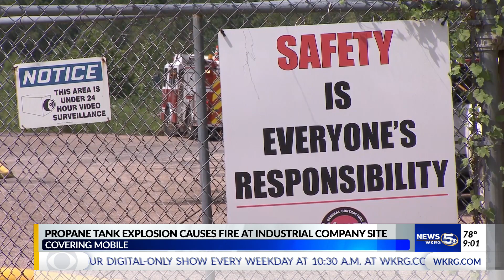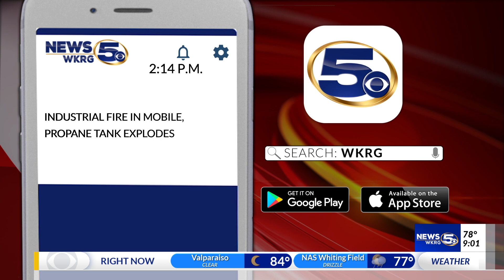MFRD reports no injuries in tank explosion at industrial structure